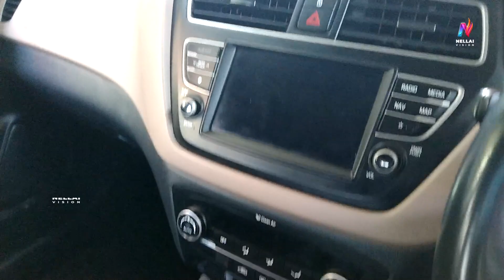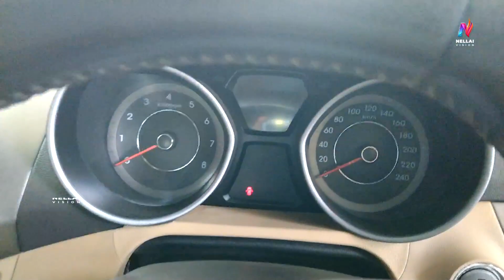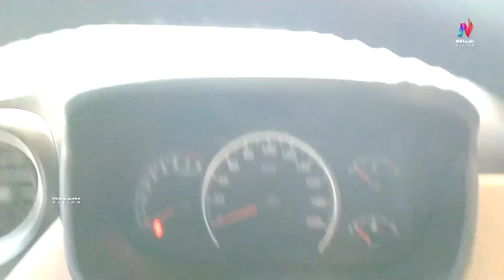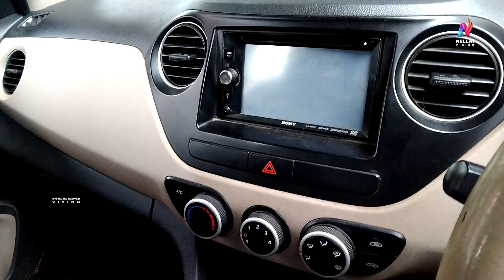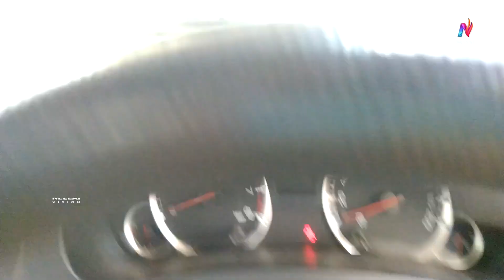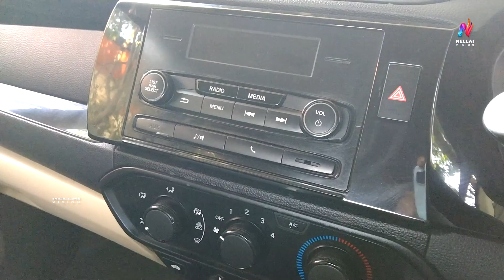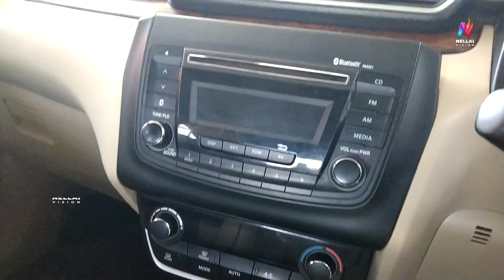Used Cars For Sale in Chennai / i10 i20 elantra nexon swift & dzire xuv500 | Nellai Vision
Tata nexpon, hyundai i10 & i20, Hundai elantra honda amaze Maruti wagonr Swift swiftDzire honda amaze. Baleno Toyota Glanza Celerio Verna.

குறைந்த விலையில் உள்ள கார்கள் அனைத்துமே கிடைக்கும்.
தமிழ்நாட்டில் உள்ள அனைத்து மாவட்டங்களுக்கும் 90% Finance செய்து தரப்படும்.

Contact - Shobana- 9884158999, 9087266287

Address:-
WINNER CAR SHOPPE
No.2, Annex 200 Ft Road, Thirumullai Nagar,
Kolathur, Chennai -600 099.
App: Temple School, Indian Oil Petrol Bunk Next